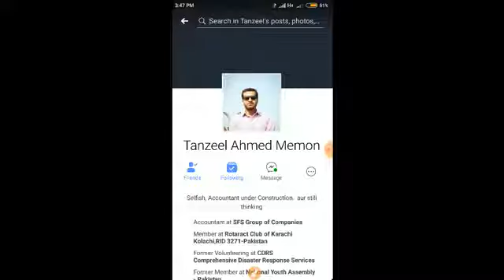How To Check Last Seen On Messenger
Here is another basic Facebook tutorial about how to check last seen on messenger without opening Facebook messenger, just follow these simple steps
Open your Facebook application
Search the Facebook account name of the person of which you want to check last seen on Facebook messenger
You Can See The last seen shown under the messenger sign